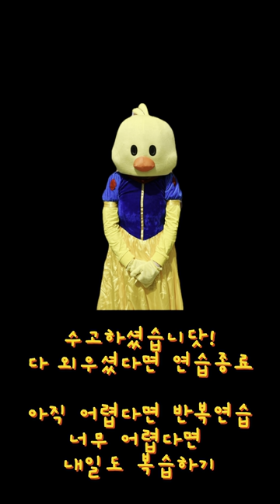[5분마스터⏰] Stupid In Love - MAX(feat.Yunjin) 안무 무한연습/안무배우기/거울모드/Mirror Ver.